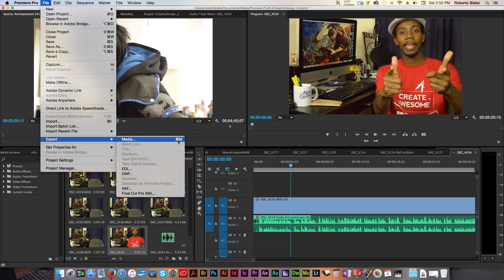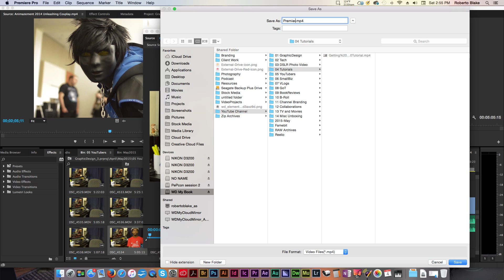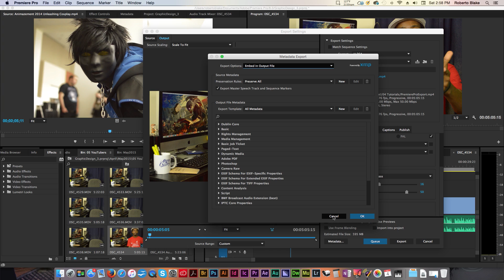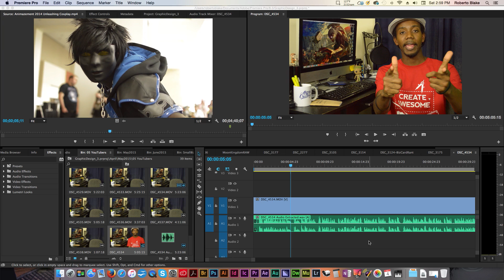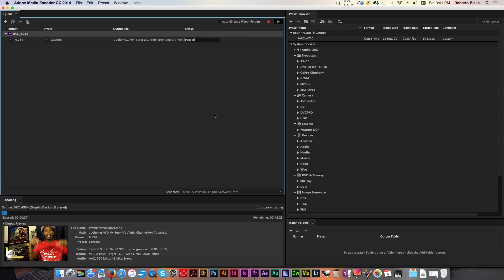Premiere Pro Tutorial: Best Video Export Settings for YouTube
Adobe Premiere Pro: How to Export Videos for YouTube
Exporting Your HD Video Files for YouTube using Adobe Premiere Pro can be confusing for new Video Editors.

In this video I'm going to show you the Best Export Setting for YouTube using Adobe Premiere Pro. It doesn't matter what version you have as long as you at least have Adobe Premiere Pro CS6. Nothing has really changed much for Exporting video from Premiere Pro CS6 - CC 2015.

My YouTube Camera Gear and Setup